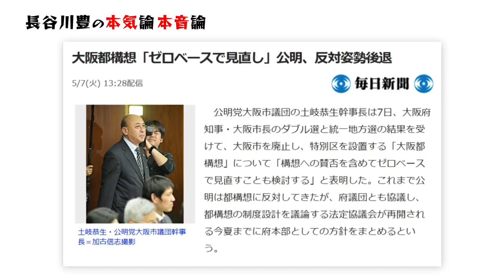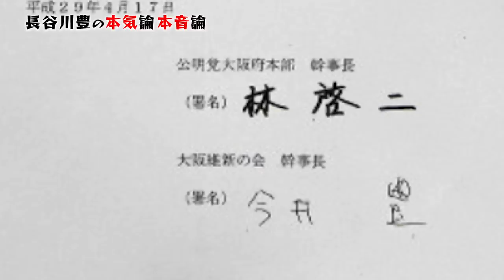大阪公明党どうしようねぇ〔#29〕